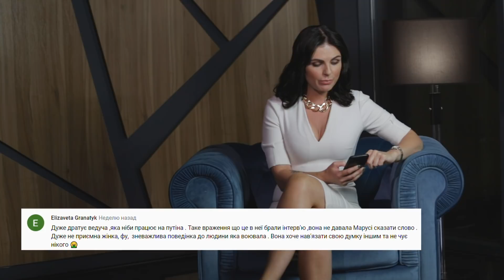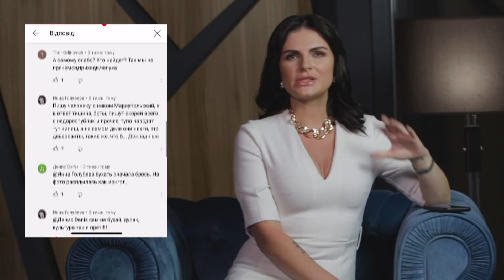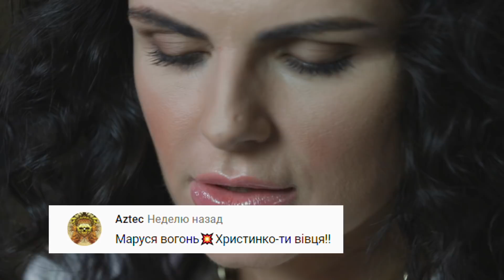Відповідь хейтерам і фанатам Порошенка. Реакція на фільм про "Азов" і інтерв'ю Звіробій / Зла Христя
Христина Бондаренко, журналістка, ведуча Христя TALK і ідейна натхненниця каналу Редакція OBOZREVATEL відповідає на коментарі хейтерів, затятих фанатів окремих політиків і кремлівських ботів.

Які враження Христини після інтерв'ю з Марусею Звіробій та фільму про полк "Азов"? Чому канал заполонили фанатичні шанувальники Петра Порошенка і що з цим робити?

Редакція OBOZREVATEL – Ми розказуємо про людей, спроможних думати.  Для глядачів, спроможних розуміти. Саме та журналістика, якої вам не вистачало. Тепер вона є в YouTube